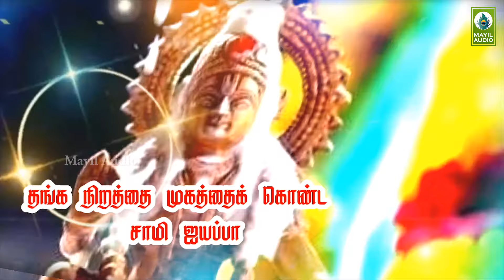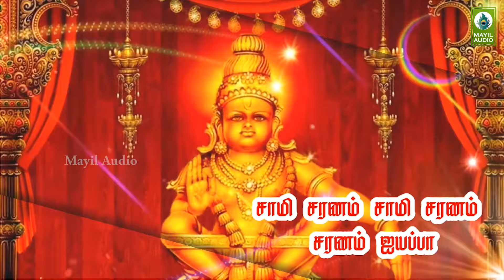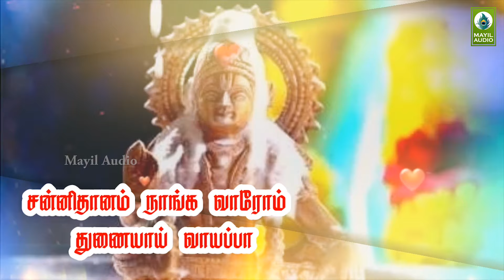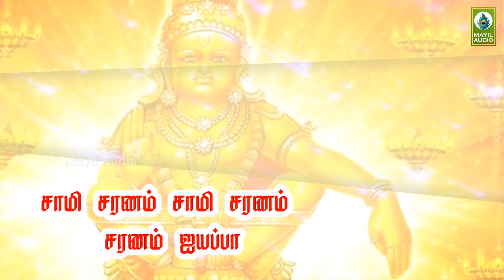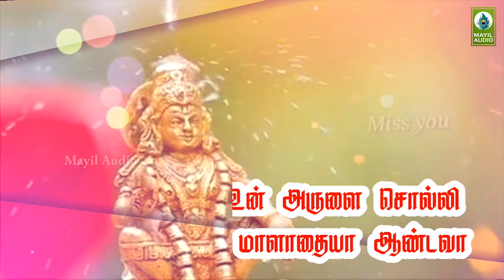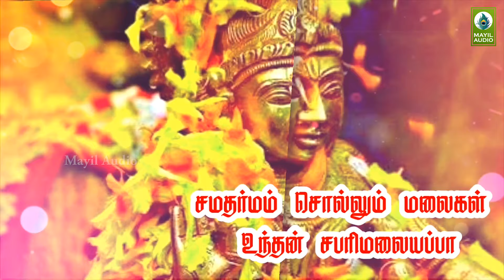ஞாயிற்றுக்கிழமை காலை மாலை கேட்கும் ஐயப்பன் பக்தி பாடல் | Ayyappan Devotional Song | Thanganira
Album         : Pambaa Vasaa
Song           : Thanganira Mugathakonda
Duration     : 06:13
Category   : Devotional
Language  : Tamil

Singer      : Kaatu Raja
Lyrics      : Thirukonam Moorthy
Label ©: Mayil Audio

1.

2.

3.